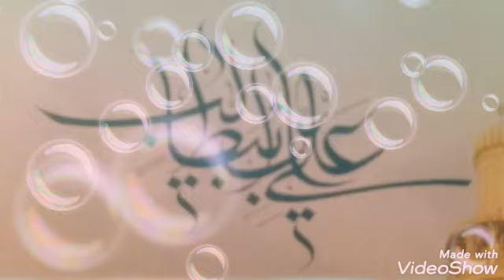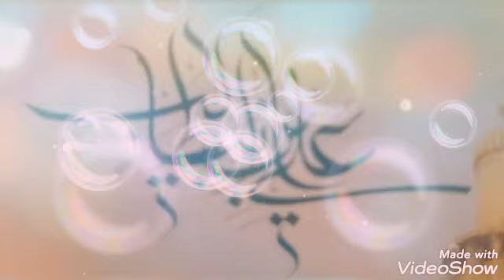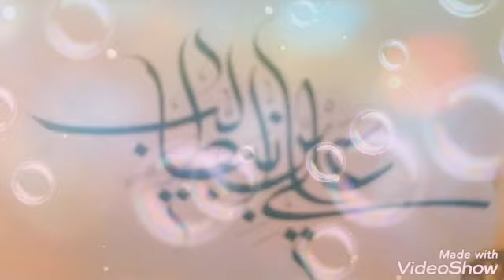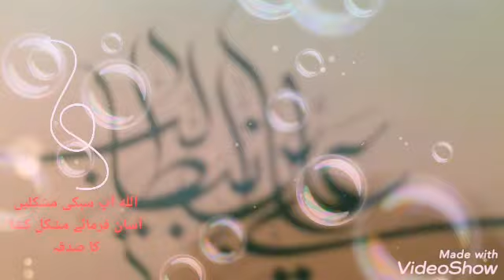Mojzah mola mushkilkusha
Mojzah mola mushkilkusha Ali a.s